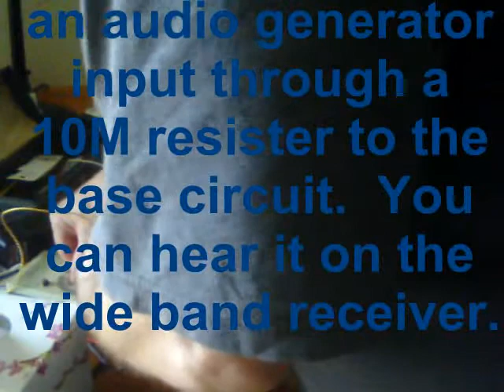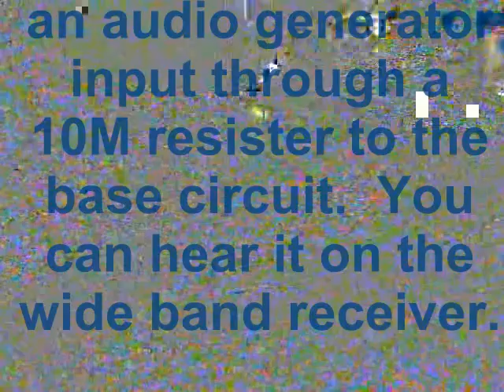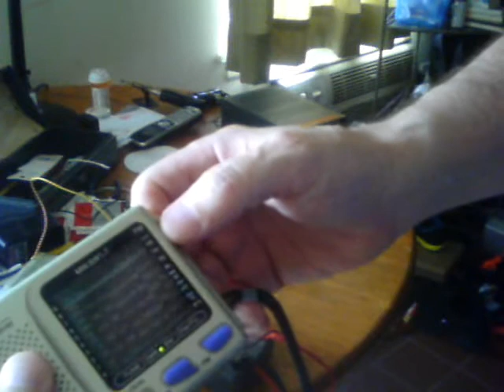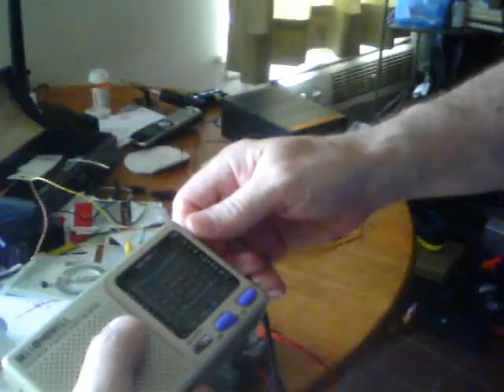oscillator transmitting.avi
I was trying to figure out why I was getting a signal at 9.3MHz and about 11MHz.  The modulation frequency was 1.2KHz.  Maybe an overtone?  Anyone know?